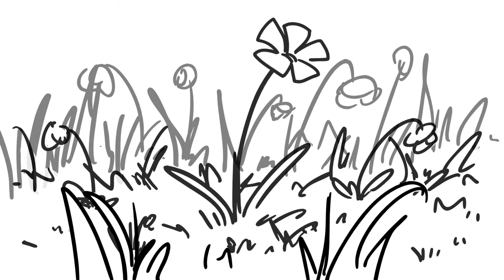The unknown story of Gus : The happy pollen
Storyboard exercice, personnal work. The unknown story of Gus : The happy pollen.